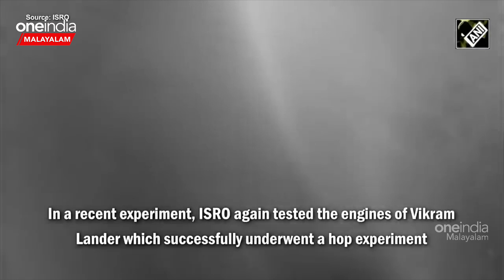ചന്ദ്രനില്‍ വെളിച്ചം വന്നു, വീണ്ടും സടകുടഞ്ഞ് എഴുന്നേല്‍ക്കുന്ന Chandrayaan 3 , ചങ്കിടിപ്പോടെ രാജ്യം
Chandrayaan-3: Sunrise on Shiv Shakti point today, ISRO attempts to revive 'Vikram and Pragyan' | ചന്ദ്രന്റെ ദക്ഷിണ ധ്രുവത്തില്‍ സൂര്യനുദിച്ചതോടെ ഇന്ത്യയുടെ ചാന്ദ്രപര്യവേക്ഷണ ദൗത്യമായ ചന്ദ്രയാന്‍ 3 യെ ഉറക്കമുണര്‍ത്താനുള്ള ശ്രമത്തിലാണ് ഇസ്രോ. ലാന്‍ഡര്‍, റോവര്‍ മോഡ്യൂളുകളെ വീണ്ടും പ്രവര്‍ത്തന സജ്ജമാക്കാനുള്ള ശ്രമങ്ങള്‍ ഗ്രൗണ്ട് സ്റ്റേഷനുകളില്‍ നിന്ന് നടത്തുമെന്ന് ഐഎസ്ആര്‍ഒ ഉദ്യോഗസ്ഥര്‍ പറയുന്നു. ചന്ദ്രന്റെ ദക്ഷിണധ്രുവത്തില്‍ പകല്‍ അവസാനിക്കുന്ന ഘട്ടത്തിലാണ് ഈ മാസം ആദ്യം വിക്രം ലാന്‍ഡറിനെയും പ്രഗ്യാന്‍ റോവറിനെയും ഐഎസ്ആര്‍ഒ സ്ലീപ്പ് മോഡിലേക്ക് മാറ്റിയത്